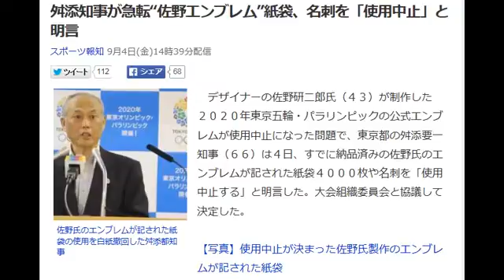自分の編集動画舛添氏一転 五輪グッズ使わず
舛添知事が急転“佐野エンブレム”紙袋、名刺を「使用中止」と明言

佐野氏のエンブレムが記された紙袋の使用を白紙撤回した舛添都知事
　デザイナーの佐野研二郎氏（４３）が制作した２０２０年東京五輪・パラリンピックの公式エンブレムが使用中止になった問題で、東京都の舛添要一知事（６６）は４日、すでに納品済みの佐野氏のエンブレムが記された紙袋４０００枚や名刺を「使用中止する」と明言した。大会組織委員会と協議して決定した。

【写真】使用中止が決まった佐野氏製作のエンブレムが記された紙袋

　舛添知事は２日、すでに完成した紙袋や職員の名刺などの実用品については「もったいないから、そのまま使う」と宣言していた。２日後に使用を白紙撤回したことについて「残念ですが、イメージ悪化したエンブレムを使わない方が良いという意識が支配的になってきている」と話した。
【関連記事】
• 舛添都知事「残念ですが」佐野氏エンブレム“使用中止”
• 五輪エンブレム使用中止へ　舛添都知事「佐野氏の信頼性失墜は免れない」
• 清宮氏「息子が出ている甲子園は聖地」東京五輪後の新国立「球技専用」を提案
• 舛添知事が下村文科相に苦言「検証委は気の抜けたビールのよう」
• 舛添都知事、報道ステーションで改めて新国立問題に苦言